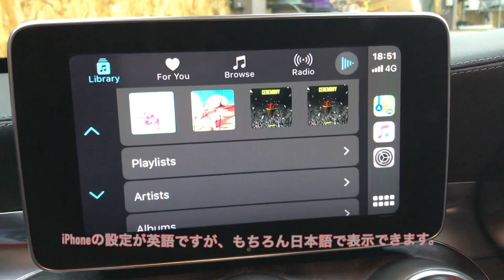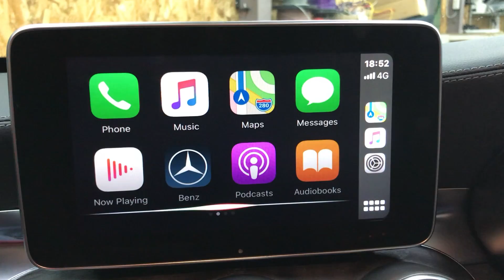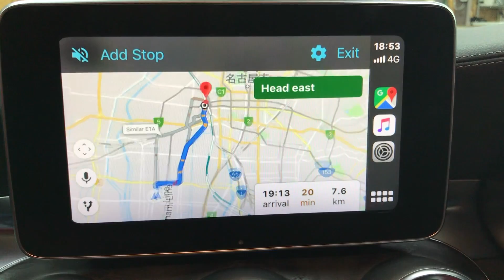W205 ベンツ Cクラス用 後付けワイヤレスCarPlay＋AndroidAuto+ミラーリング インターフェースのご紹介 W205 Cクラス/W253 GLC/W222 SクラスのNTG5.0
W205 Cクラス、W253 GLC、W222 Sクラスの、NTG5.0 に対応のベンツ用後付けワイヤレスCarPlayモジュール＋AndroidAuto＋ミラーリング モジュールのご紹介です。
Apple CarPlay、AndroidAuto、ミラーリンク機能。
※2023年モデルからは、HDMI入力が標準装備になりました‼️

名古屋のカーオーディオ専門店、HOT WIREDでは、後付けCarPlayモジュールの施工を多数手がけております。
詳細は、HOT WIREDオフィシャルブログの記事を参照してください。

主なメルセデスベンツで、後付けCarPlayモジュールによるCarPlayの実現可能な車種のリスト：

W176,W117,W212,W218,W222,W253,W205

C117 CLAなどは、コーディングだけでCarPlayを有効することができます。（ワイヤレスはできません。）

W205/X253/C253（NTG5.0/NTG5.1）対応 CarPlayモジュールおよび取り付け一式：65,000円（税別）キャンペーン価格。
キャンペーン終わりました。
88000円（税別）
作業時間：3〜5時間ほど
完全予約制
待ち時間には、代車をお貸しするか、最寄り駅まで送迎も可能です。
※海外製品につき、予告なく仕様変更になります。
（コーディングやスピーカー交換との同時施工は割引価格になります。）

※撮影および使用感のインプレにご協力いただけるオーナー様は、工賃無料キャンペーン中！

CarPlayモジュールの取り付けと設定が終わると、iPhoneとBluetoothで接続します。（純正のbluetoothではない）

弊社が輸入しているCarPlayモジュールは、ワイヤレスとワイヤードの両方がありますが、どうせスマホを充電したいし、ワイヤレスは不安定なので、普通にUSB接続して使用することをお勧めしています。

CarPlayとAndroid Autoとミラーリングが実現します。

CarPlayの状態でバックギアに入れても、ちゃんとバックカメラの画面に切り替わります。
フロントカメラ、ドラレコ用の映像入力装備。
左ハンドル用と右ハンドル用に画面切り替えもできます。
SIRIも使えます。
ハンズフリー電話はもちろん、YOUTUBEの視聴、各種チャットアプリ、ナビアプリ、
SPOTFYやAMAZON MUSIC、GOOLE MAP などのお気に入り位のアプリが使用できます。

操作は純正同様にコマンドとステリモで操作できます。

今回は各種コーディングも同時に施工いたしました。（同時施工は割引になります。）

W205で可能な主なコーディング項目：
デイライト
シートベルト警告音キャンセル
AMGロゴ
ECOストップ（アイドリングストップ）
道路常識アシスト（SIGN ASSIST）
イージーエントリー（シート退避機能追加）
AUX外部入力追加

スピードリミッターカット
トルクリミッターカット

W205 Cクラスのコーディングは、ご希望かつ可能な項目を全て設定して一律料金で、45000円（税別）です。
※テスター代15000円は別途頂戴いたします。

W205 Cクラスのオーナー様からご要望の多い、イージーエントリーのシート退避機能追加の動作確認動画をご覧いただけます。

 w205 w213 w176 w212 w218 w166 などのモデルにイージーエントリーのコーディングが可能です。

フォトギャラリーは、HOT WIRED の FACEBOOKページでご覧頂けます。

HOT WIRED　（ホットワイヤード）
〒455-0801 愛知県名古屋市港区小碓（おうす）1-424
営業時間：PM2～ PM8、不定休
424-1 OUSU MINATO NAGOYA AICHI, JAPAN　455-0801